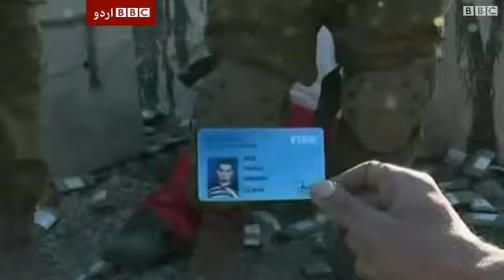فیفا اسرائیل کی رکنیت معطل کرے: فلسطین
فلسطینی فٹ بال ایسوسي ایشن PFA نے فٹ بال کی عالمی تنظیم فیفا سےنسل پرستی سمیت فلسطینی کھلاڑیوں کی نقل وحرکت محدود کرنے اور فیفا کے قوانین کی کھلي خلاف ورزی کے الزامات پر اسرائیل کی رکنیت معطل کرنے کا مطالبہ کیا ہے۔